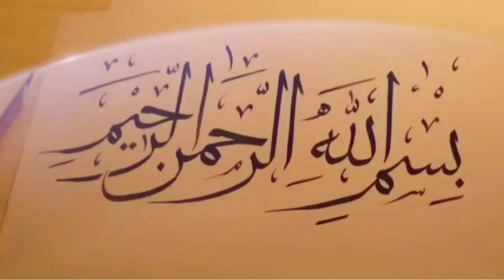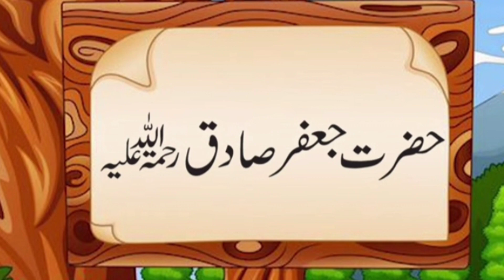Khwab mai bili daikhna|seeing cat in dream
Is channel me hum apko btaey gy ap k Khawabo ki tabeer, Aor kese hum apne masayl ko hal kr skte he aasan wazaif se,